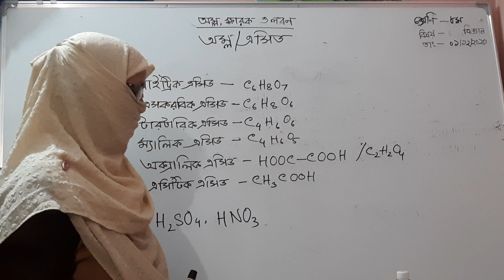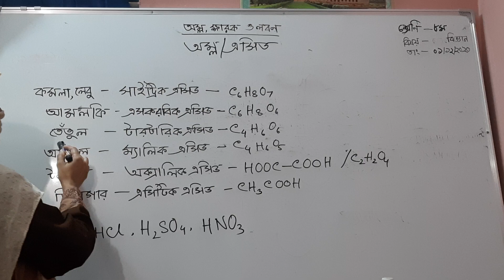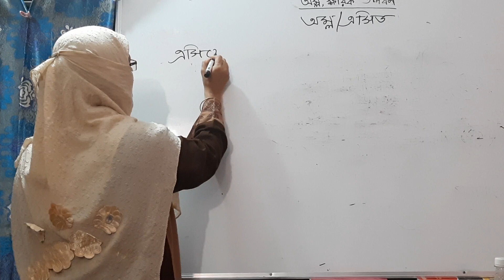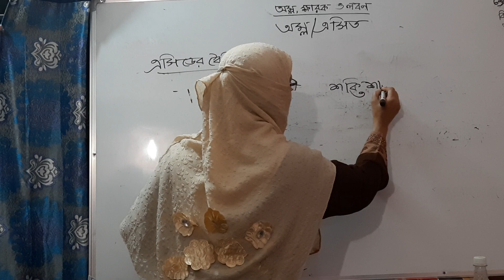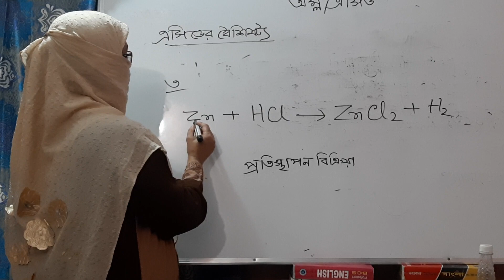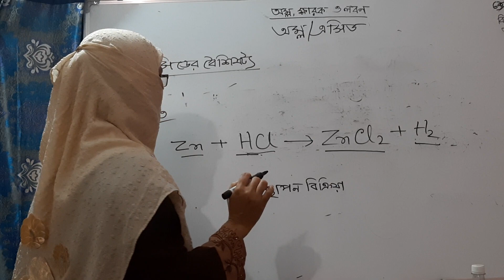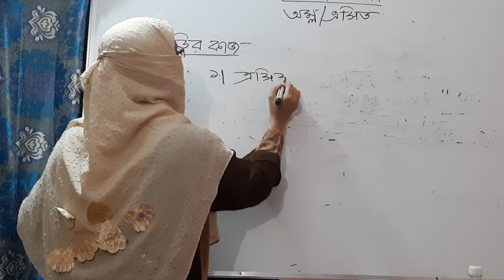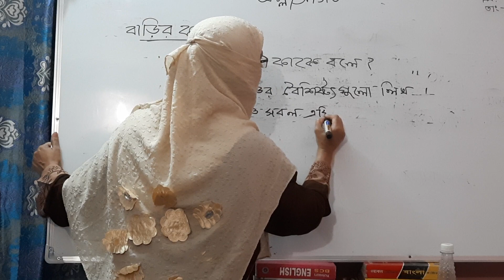অম্ল,ক্ষারক ও লবণ॥ ৮ম-বিজ্ঞান॥অম্ল/Acid ॥১ম পর্ব।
INSTRUCTOR 👉
Nazmun Nahar Begum,
Assistant Teacher,
Shahpur Afsar Uddin High School,
Kasba,Brahmanbaria.